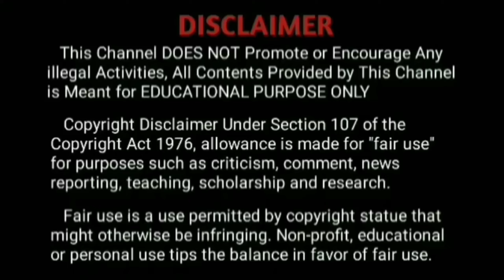ராமநாதபுரம்| பிரபல ரவுடி சம்பவ் கார்த்திக் யின் Story|RowdySambhavKarthikStory AdvocateRameshMalani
ராமநாதபுரம் | பிரபல ரவுடி சம்பவ் கார்த்திக் யின் StoryTamil | RowdySambavKarthik

Sriperumbudurmurderrowdy
tamilnaducrime tamilcriminal policestation advocate law #